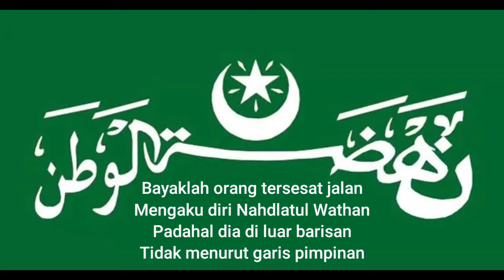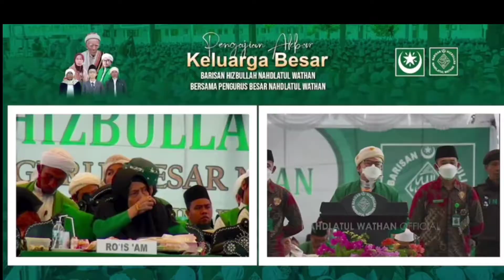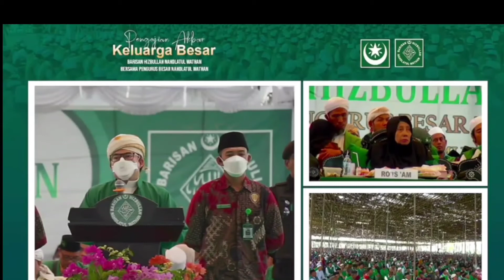PIDATO KETUA UMUM PBNW || JELAS, TEGAS DAN PEMBERANI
Pengajian akbar barisan Hizbullah Nahdlatul Wathan
Raden Tuan Guru Bajang KH. Muhammad Zainuddin At-Sani mengingatkan seluruh jemaah NW untuk selalu tegak dan tetap istiqomah dalam memperjuangkan NW